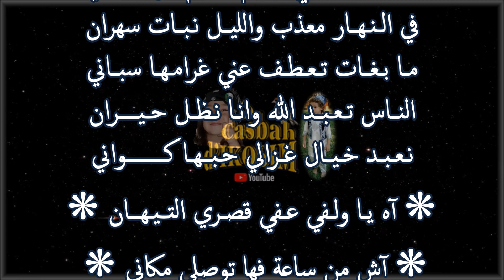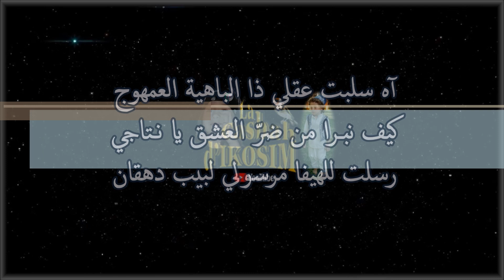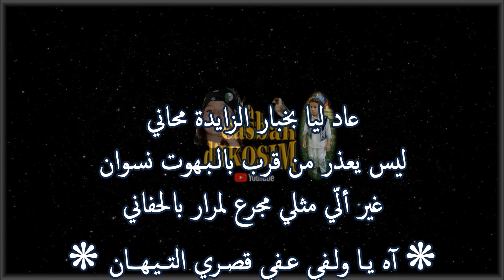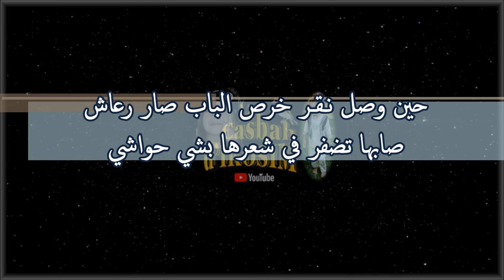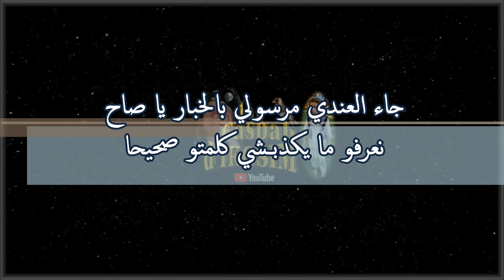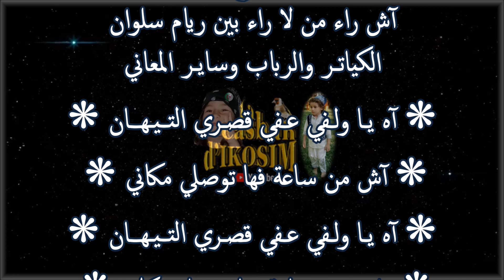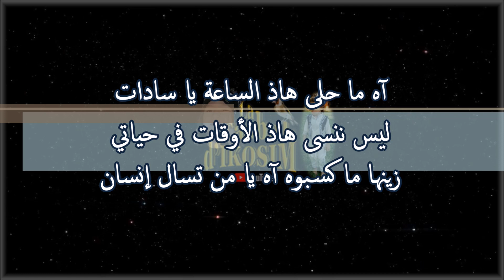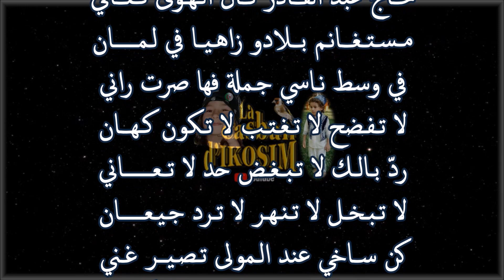مع الشيخ عمر الزاهي رحمه الله " آه يـا ولـفي "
راحة وإستراحة مع الشيخ عمر الزاهي رحمه الله ...
قصيدة " آه يـا ولـفي " نظم الشيخ عبد القادر المستغانمي رحمه الله
Amar Ezzahi, né le 1er janvier 1941 à Beni Yenni, et mort le 30 novembre 2016 à Alger, est un chanteur, compositeur et interprète de chaâbi algérien.
De son vrai nom Amar Aït Zaï, Ezzahi est né le 1er janvier 1941 à Iboudraren daïra de Beni Yenni dans la wilaya de Tizi Ouzou.
C'est en écoutant Boudjemaâ El Ankis, dans les années 60, qu'il aima le chaâbi algérien.
Autodidacte, il apprendra le chaâbi sur le tas.
Il aura la chance d'avoir, dans son orchestre, durant quinze ans, un musicien de talent qui lui a transmis plusieurs qacidate, il s'agit de cheikh Kaddour Bachtobdji avec lequel il a commence à travailler en 1964.
Son premier enregistrement date de 1968, Ya djahel leshab et Ya el adraâ furent les deux premières chansons de son premier 45t. La musique et les paroles étaient de Mahboub Bati. En 1971, il enregistre trois 45t et en 1976, deux 33t. II compte trois chansons à la radio et quatre autres à la télévision.
Modeste, réservé, se confiant rarement, fréquentant souvent le café El Kawakib, Ezzahi, l'un des plus brillants interprètes du chaâbi des années 70, disparaît pratiquement de la scène artistique à partir de 80 et n'est présent que lors des fêtes familiales.
Il réapparaît le 10 février 1987 dans un récital à la salle Ibn Khaldoun à Alger pour s'effacer à nouveau.
Il meurt le 30 novembre 2016.